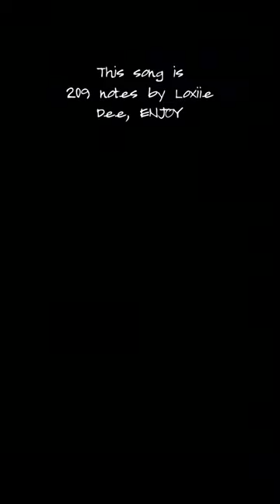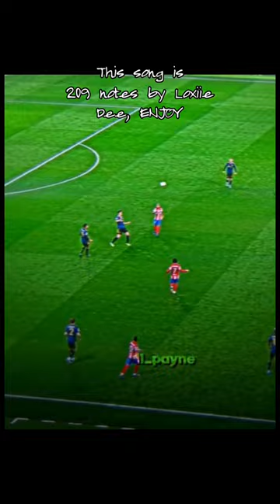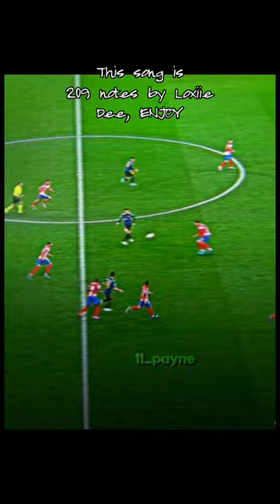A MIXTURE OF LUCID DREAMS AND AMAPIANO#